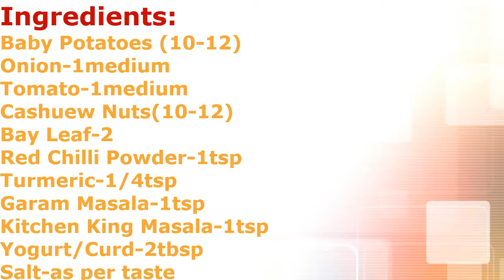Dum Aloo | How to make Dum Aloo | Baby Potato Curry